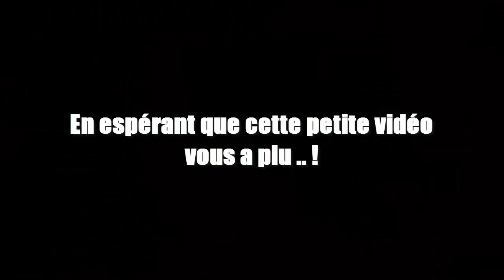[DOFUS x WAKFU] AMV - EVERLASTING #01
Vidéo très différente des autres, voici le premier AMV que je vous propose, un mixte entre le jeu Dofus et la série Wakfu !

Mon Snap : Abdel.eck
Mon Insta' : Abdel.eck54